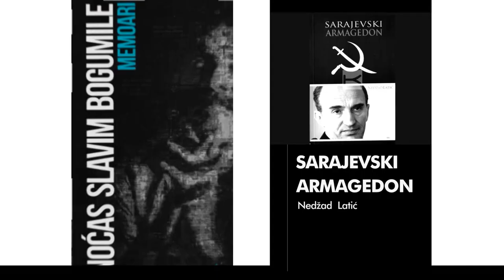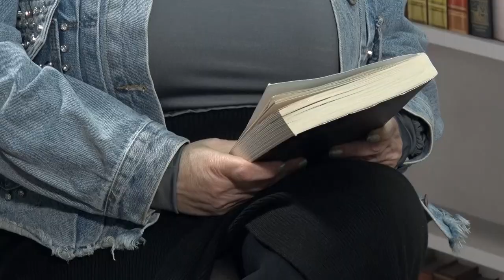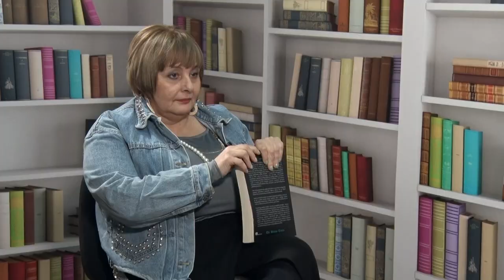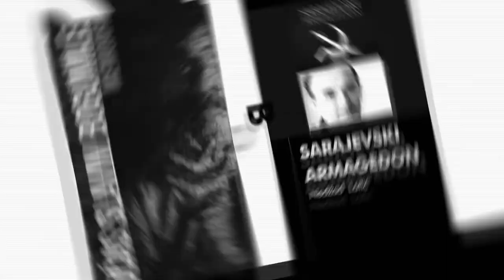Sarajevski armagedon-Latić:Stide li se mladi ulaska u politiku?Da li Bošnjaci žele(islamsku) državu?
U trećem nastavku intervjua za video podcast „Sarajevski Armagedon“, Nedžad Latić govori o odnosu mladih ljudi prema politici, o vjerskim slobodama, sekularizmu i bosanskoj vjerskoj tradiciji koja odiše iskonskim domoljubljem.